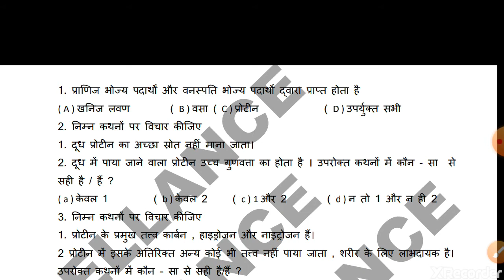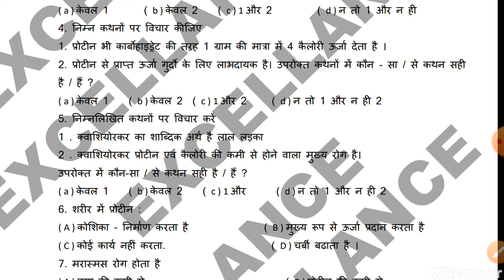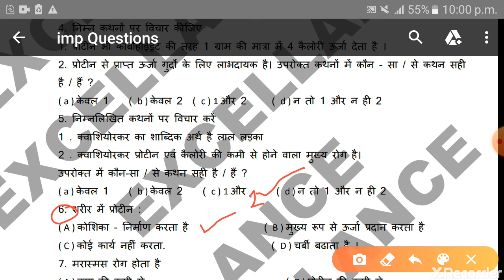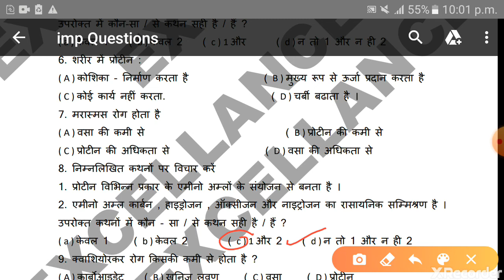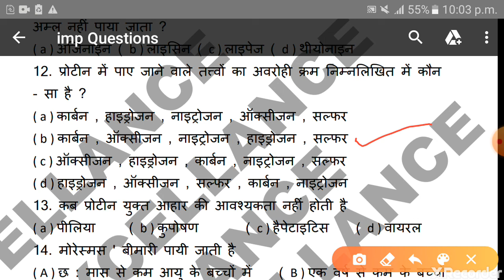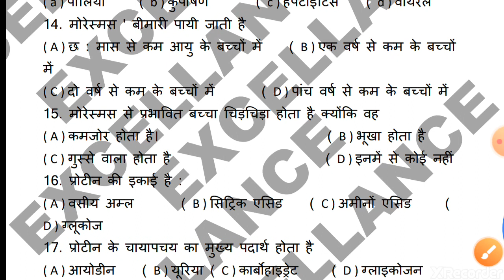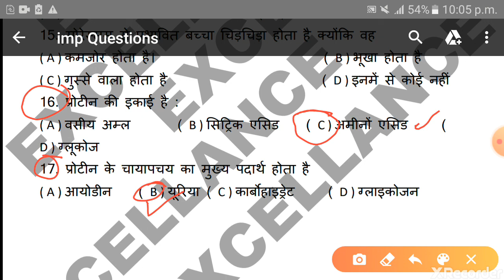IMPORTANT QUESTION ANSWER